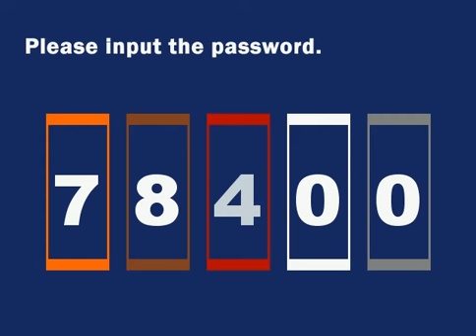Ghostie Plays: -Misao- "Drunky Black" E4